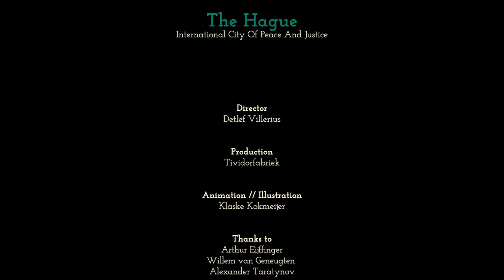Fyodor Fyodorovich Martens